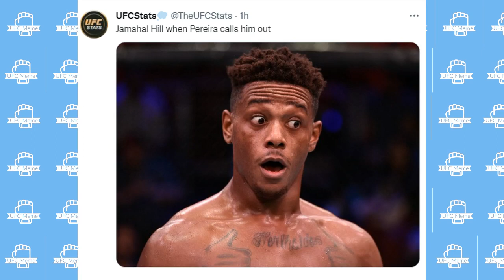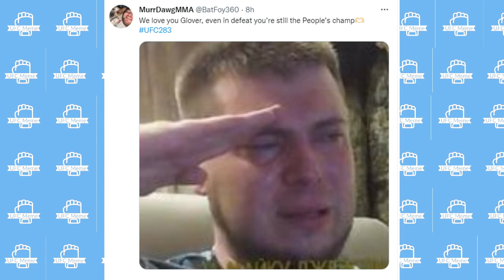Glover Teixeira vs Jamahal Hill MEMES UFC 283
Watch some of the best Glover Teixeira vs Jamahal Hill memes out thre on the internet